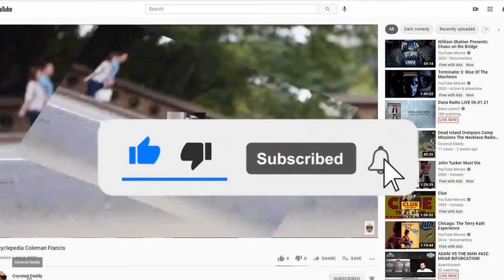"Unleashing the Legend: Exploring Danny Trejo's Epic Filmography and Inspiring Story!"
Save with Ebay Here!
From Wikipedia
Dan Trejo, who is known by his credited stage name as Danny Trejo is an American actor and restaurateur who has appeared in numerous and various Hollywood films. His films include Heat, Con Air, Bubble Boy, and Desperado, the latter with frequent collaborator and his second cousin Robert Rodriguez.